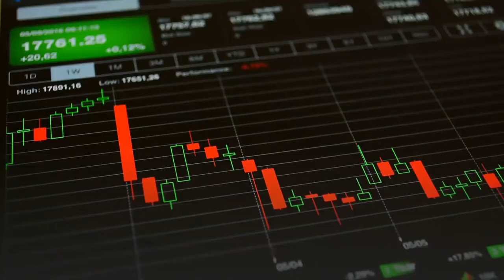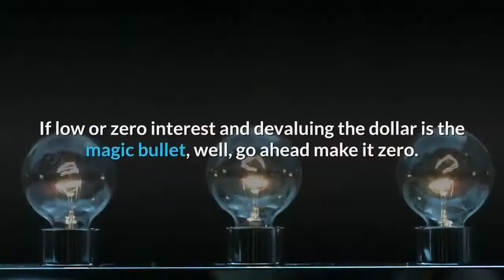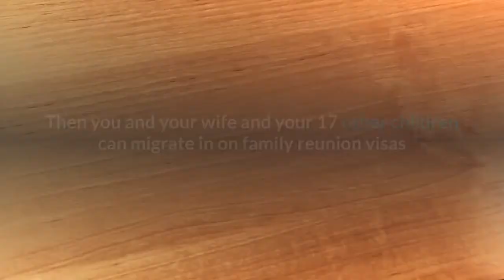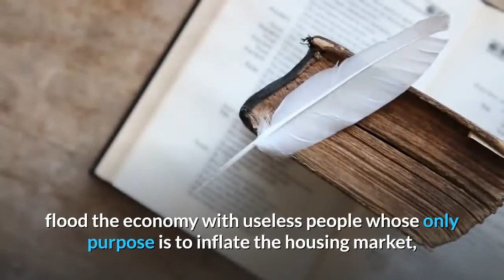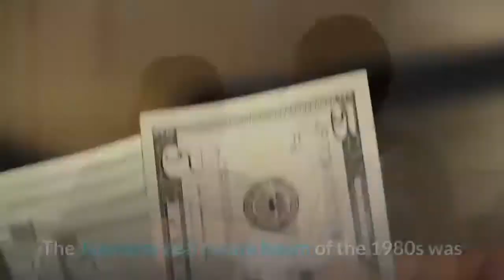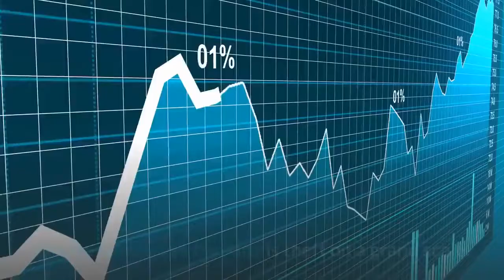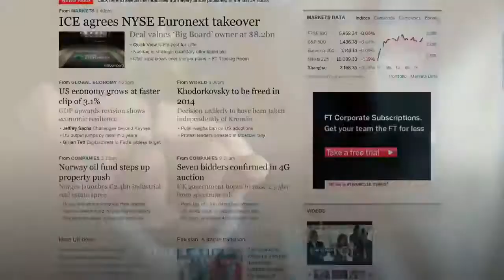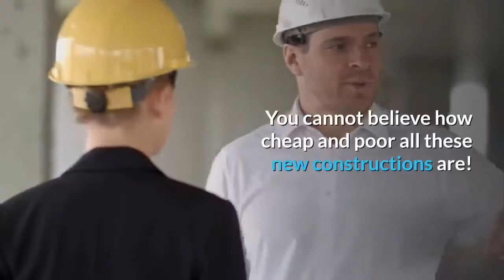Australia Economy Forecast 2020 : 3 Top Reason / Australia has The Most Inflated Housing Bubble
Does 2020 look bright or bleak for the Australian economy? We surveyed 40 economists to forecast what is in store for Australia in the coming year. Finder's Insights Manager,  breaks down the predictions for housing, employment, retail, and the possible recession.

The Reserve Bank of Australia (RBA) sets the official cash rate target on the first Tuesday of every month except January. The RBA decision is based on a variety of economic factors beyond the housing market. Learn more below about how the latest rate cut could affect the property market, investments and savings rates for Australians.